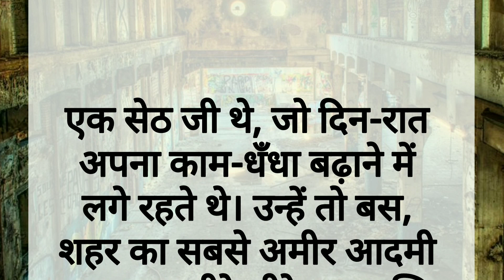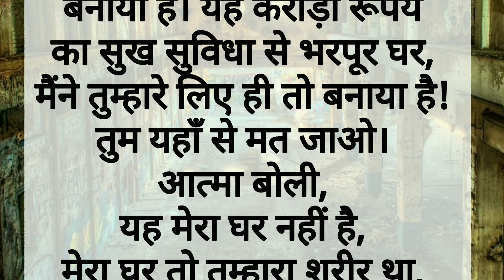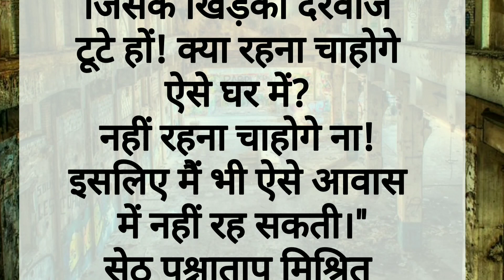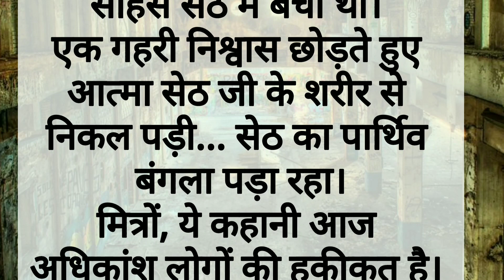घर बना खंडहर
इस विडियो का उद्देश्य मानव जीवन में मनोरंजन के साथ साथ एक सभ्य एवं स्वस्थ समाज की अवधारणा से प्रेरित है.
This video content are taken from pixabay app and other internet sources.

 english channel.